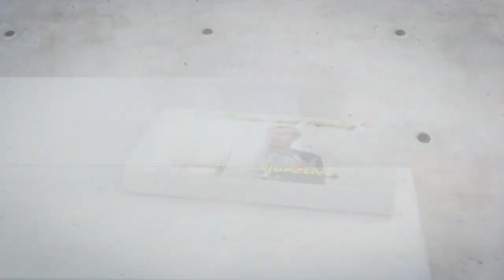A Bottomless Pit - Un pozo sin fondo Gordon's Diaries LightSpeed Spanish